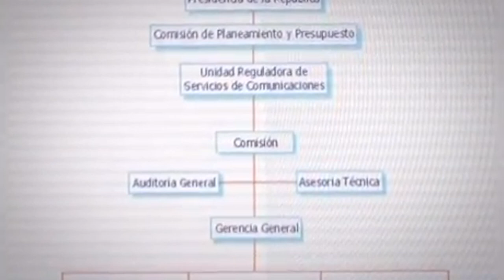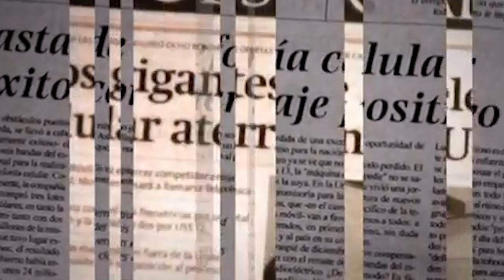Presidente de URSEC Mercedes Aramendia visitó Radio Zorrilla y Canal 7 Tacuarembó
En diálogo con Mundo Visión comentó que está recorriendo el país, todavía no hay una fecha programada para el apagón analógico y afirmó que la portabilidad numérica está generando más beneficios a los clientes.